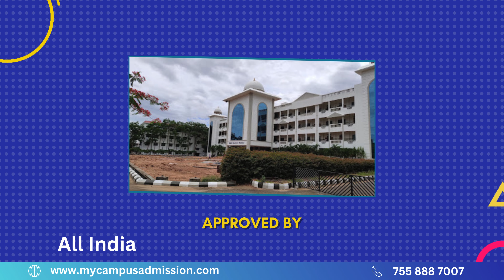United Institute of Technology - Coimbatore | Engineering Colleges in Tamil Nadu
The United Institute of Technology was established in the year 2009 and is located at 5 km distance from Periyanaickenpalayam railway station. United Institute of Technology is approved by All India Council for Technical Education and ISO 9001 certified institution. College offers Undergraduate courses in B.E. Computer Science and Engineering, B.E. Computer Science and Engineering (Cyber Security), B.E. Electronics and Communication Engineering, B.E. Robotics and Automation, B.Tech. Artificial Intelligence and Data Science, B.Tech. Information Technology.

The college has technically qualified faculty who are involved in imparting technical knowledge to the students. Various departments conduct seminars, workshops and other state of art programs for the benefit of students and faculty. The College has a spacious library with reference materials, books, magazines, and journals for the students and faculties. The college has subscription for national and international journals. Modernized and advanced technologies and equipments are used in all laboratories. Separate hostel facilities are provided for both boys and girls. 24 hour power and water, Wi-Fi connectivity, clean and hygienic environment, spacious and comfortable rooms, solar water heaters, clean toilets, periodic disinfection of building, Mess with dedicated staff, nutritious menu with variety, laundry support, TV room, playgrounds, medical facility are the facilities given in the hostel.